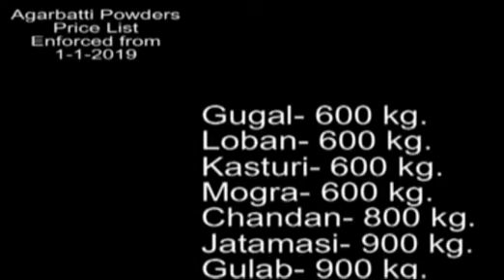Dhoop Powders rate list 1/1/2019 ----- 8982815055